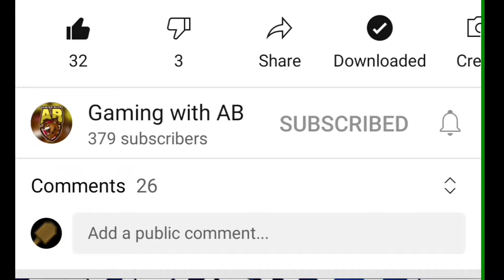BGMI.EXE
20 likes for new video !

Useful links -

Device - Vivo Z1x
Editor - KineMaster, Alight motion